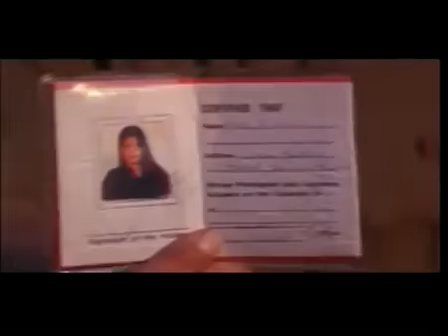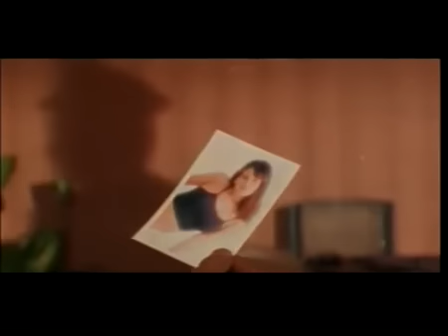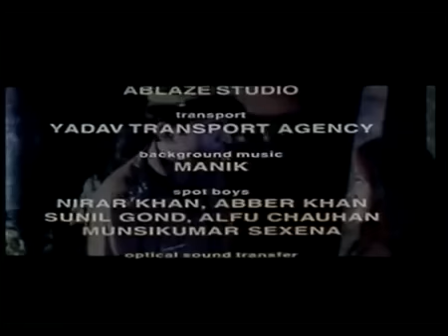Aadamkhor Dayan - Super Hit Hindi Full Movie HD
Watch Aadamkhor Dayan Hindi Horror Movie released in 2001 Starring and Anil Nagrath, Rana Jung Bahadur, Vinod Tripathi, Birbal, Mohan Joshi, Monika Kale, Munir Khan, Shiva

Director: K I Sheikh

Writers - Laljee

Produced - Muneer Khan

Cinematography - R. M. Shah

Genre - Horror